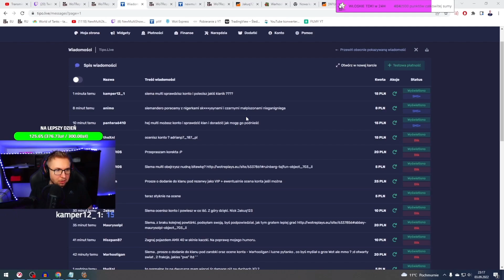Multi ogląda fajne strzały 2-Rurką